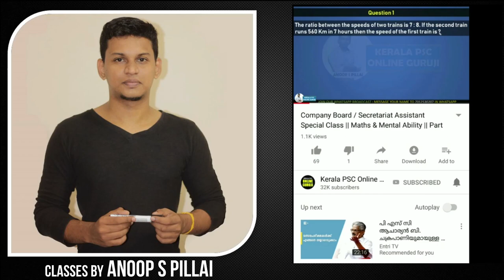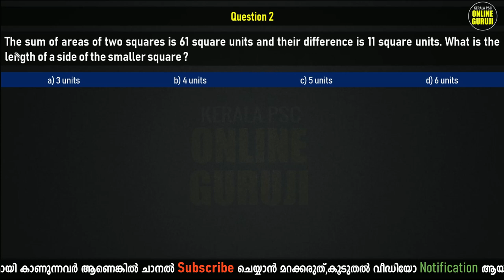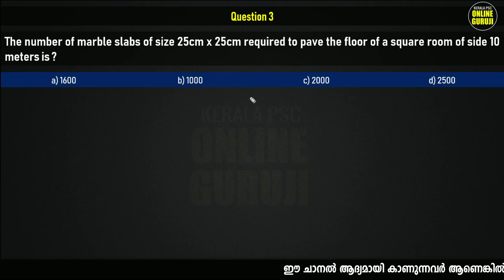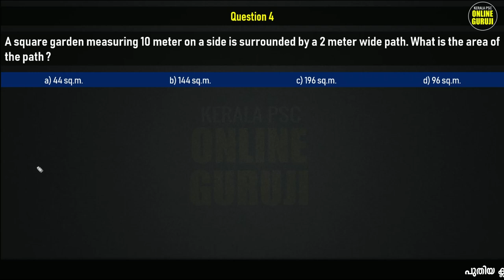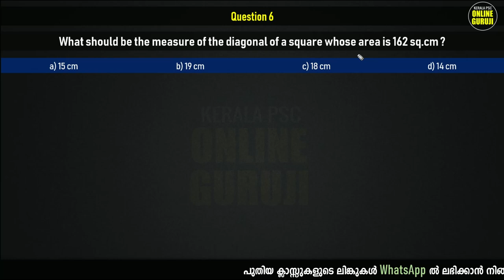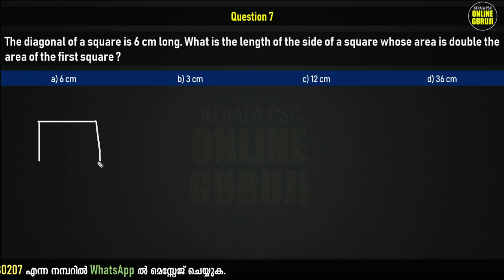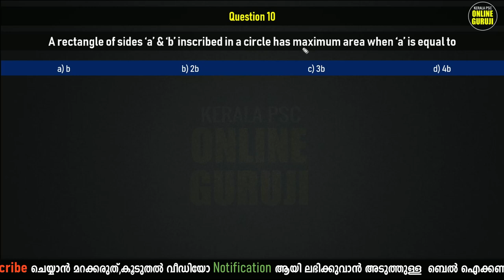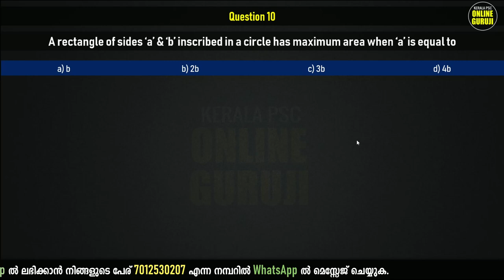Geometry || Square || ഫുള്‍ മാര്‍ക്ക് സ്കോര്‍ ചെയ്യാം || University Assistant Exam || Part 3